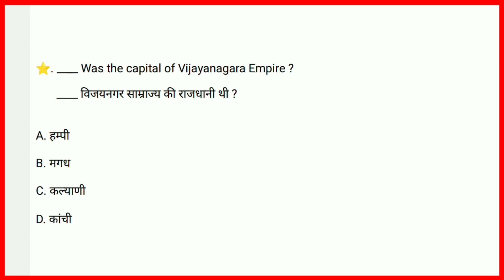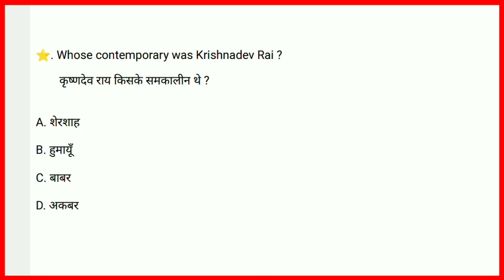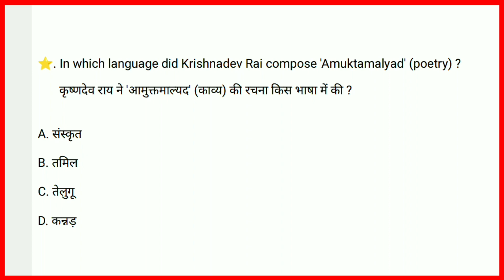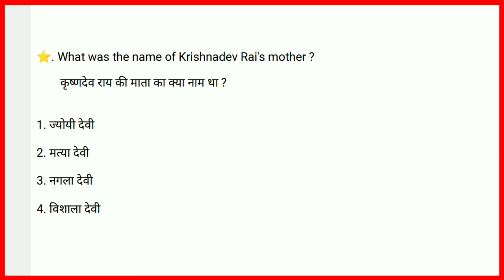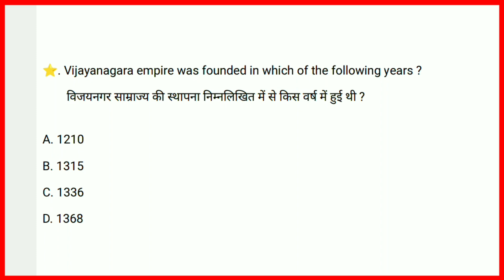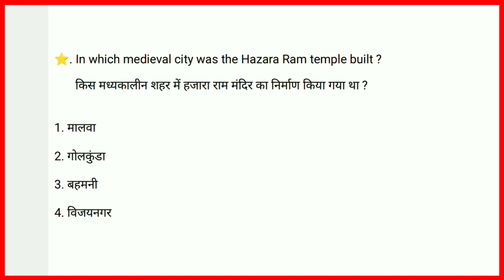विजयनगर साम्राज्य का इतिहास | History of Vijayanagar Empire | Vijaynagar Samrajya | History of India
aaj ke video me hum baat krne Wale hai vijaynagar empire ke baare me
Parmar ssc
vijayanagar
vijayanagar empire history
vijaynagar
विजयनगर साम्राज्य का इतिहास
History of Vijayanagar Empire
Vijaynagar Samrajya
History of India
vijaynagar related questions
khan sir
vjynagr samrajya video
browse feature
you tube search
Indian history
Knowledge wala Dost
vijayanagara empire history
vijayanagar empire
history of vijayanagara empire
Ssc
Gk
vijaynagar empire upsc
vijaynagar empire
vijayanagar empire history
vijayanagara empire
history of vijaynagar empire
history of vijayanagar empire in hindi
vijay nagar samrajya history in hindi
battle of vijayanagar
vijaynagar empire class 12
vijayanagara samrajya
vijaynagar samrajya history
vijaynagar samrajya in hindi
vijaynagar samrajya
vijaynagar samrajya by khan sir
vijaynagar empire upsc
vijayanagar and bahmani kingdom history
vijaynagar empire class 12 important questions
vijaynagar empire in hindi
vijaynagar empire mcq
vijaynagar empire class 12 mcq
vijayanagara empire important questions
vijayanagar empire important questions
vijayanagar empire history important questions
vijaynagar samrajya gk questions and answers
vijaynagar Empire gk questions and answers
vijaynagar empire questions and answers
vijayanagara empire question and answer
vijayanagar empire questions
vijayanagara empire viva questions
vijayanagar empire tnpsc questions
vijayanagar empire history questions and answers
vijayanagar empire history suresh ias academy
vijayanagar empire history in hindi
vijayanagar empire history taf ias academy
vijayanagar empire history by khan sir
vijayanagar empire history upsc
history of vijayanagar
history of vijayanagara empire in hindi
history of vijayanagara samrajya
history of vijayanagara empire in english
history of vijayanagara
vijaynagar samrajya mcq
vijaynagar samrajya class 12th
vijaynagar samrajya ki sthapna
vijaynagar samrajya objective question
vijaynagar samrajya ka itihaas
vijaynagar samrajya ke bare mein
vijaynagar samrajya ke patan ke karan
vijaynagar samrajya question answer
vijaynagar samrajya question
vijayanagara samrajya question answer
vijayanagara samrajya question
vijaynagar samrajya mcq question
vijaynagar samrajya ka question answer
vijay nagar samrajya important question
vijaynagar samrajya previous year question
vijaynagar samrajya ke mahatvpurn question
vijaynagar samrajya history in hindi by rajveer sir
vijaynagar samrajya history in hindi khan sir
vijay nagar samrajya history in hindi mcq
vijay nagar samrajya history in hindi objective question
history of vijay nagar samrajya in hindi
vijayanagara samrajya history
vijaynagar samrajya gk
vijaynagar and bahamani kingdom
vijaynagar and bahamani kingdom upsc
vijaynagar and bahamani kingdom mcq
vijaynagar and bahamani kingdom in hindi
history of india from earliest times upto 300 се
history of india by khan sir
history of india 1200 to 1500 3rd semester
history of india 1200 to 1500
history of india every year
history of india 1200 to 1550
history by khan sir playlist 2023
history by khan sir playlist 2024
history by khan sir modern history
history by khan global studies
Indian history
Indian history by Khan sir
jallianwala bagh Indian history
ravi study iq gk
khan sir
gk 2024
the 10 minute show by Ashutosh sir
10 min show
xmart study 2.0
10 minute show